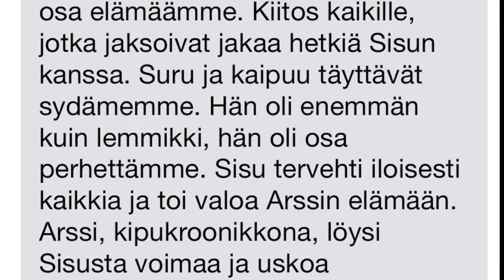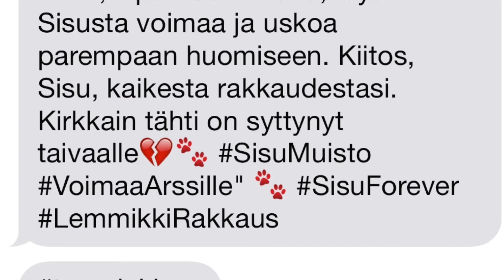ARSSI TIKKASEN RAKKAAN SISUN MUISTOLLE JA PIENI PÄTKÄ SYNTTÄRI TAUSKIN KEIKASTA!